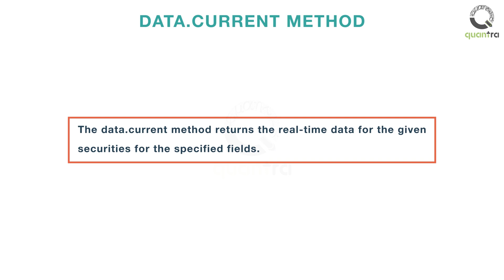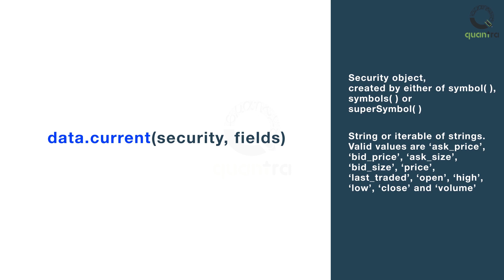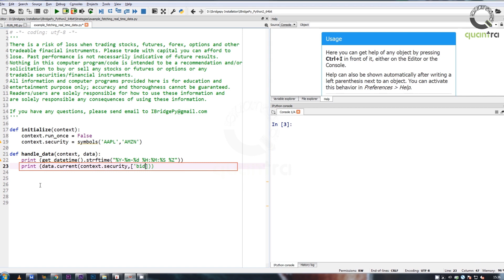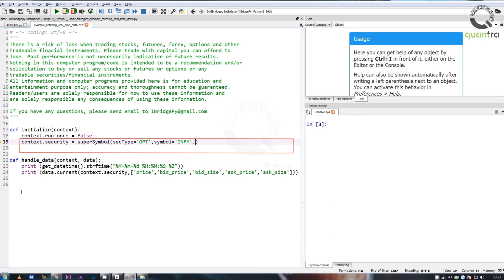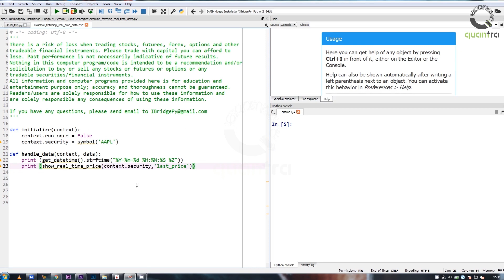Fetching Real Time Data using Python | Interactive Brokers | Quantra Free Course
Timestamp:
00:00 - 00:23 - Introduction
00:24 - 03:12 - Data.current method
03:18 - 04:18 - Show_Real_Time_Price method

In this video, we will learn how to fetch real-time data for the given securities from the Interactive Brokers server.
Fetching Real-time Data The IBridgePy package contains two methods namely data.current and show_real_time_price method to fetch real-time data. Let us see how to use each of these methods. data.current method The data.current method returns the real-time data for the given securities for the specified fields.
The slide shows the syntax of the data.current method. The security argument in the data.current method signifies the security object, created by either using the symbol, symbols or the superSymbol functions. The fields argument can take values like the asking price, bid price, ask size, bid size, last traded price etc.

Let us take some examples and see how the method in used. Let us see how to pull real-time data for single security with a single field passed to it. First, we create a security object using the AAPL stock. This security object is used as an argument to the data.current method. We specify the field for which we want to pull the data as the second argument to the data.current method. The method will return a scalar value of the selected field which can be seen in the Python console. Let us now see how to pull data for single security with a list of fields.

In this case, we specify a list of fields instead of a single field as the second argument to the data.current method. A pandas series is returned whose indices are the fields, and whose values are scalar values for this asset for each field. In the third example, let us pass a list of securities and a list of fields.
First, we create a security object which contains a list of securities. This security object is passed to the data.current method along with the list of fields for which we want to pull the data. In this case, a pandas data frame is returned, which is indexed by securities. The columns represent the requested fields, filled with the scalar values for each security for each field. To pull real-time data for a futures contract we use the superSymbol function and specify the relevant fields of the futures contract as arguments to the function. This security object is passed to the data.current method to fetch the real-time data.
We can use the same superSymbol function to fetch data for an options contract as illustrated in this example.

Another way to fetch real-time data is using show_real_time_price method. show_real_time_price method The show_real_time_price method is used to request real-time quotes of the specified security from the Interactive Brokers server. The real-time prices are received automatically until the request is canceled. The slide shows the syntax of the show_real_time_price method. The method takes a security object which is created using the symbol function. The version argument takes valid values like bid price, ask price and last price. Let us see how this is done in Python. As can be seen, the method pulls real-time values for the specified field.

That is all for this video lecture. In this video, we saw how to fetch real-time data from Interactive Brokers server. In the next video, we will learn how to fetch historical data using IBridgePy.